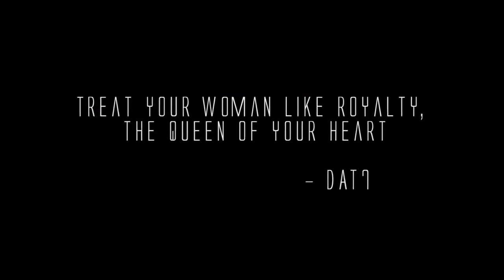DAT7 - SE KONSA